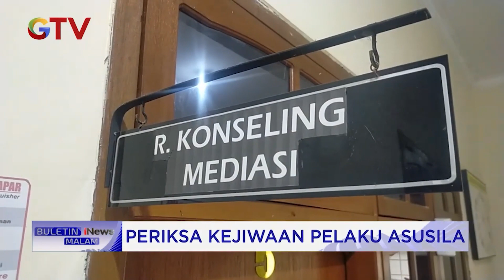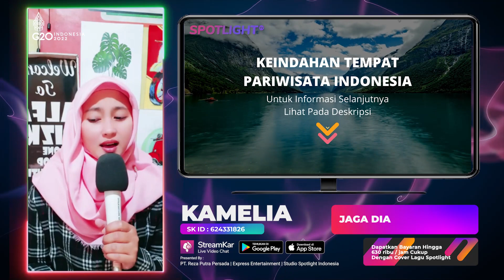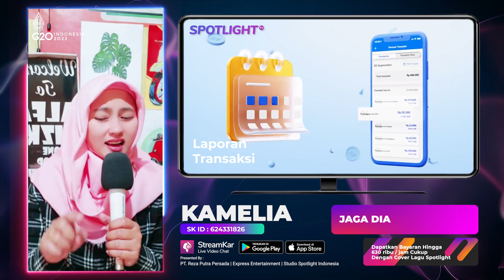Pemeran "KEBAYA MERAH" Di Tes Kejiwaannya ? : Jaga Dia | Live KAMELIA Spotlight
Data Pelaku Usaha Terverivikasi
00:00:01 Update Berita Informasi
00:00:30 Live Music Artis Spotlight Indonesia
00:00:35 Promosi Asosiasi Promotor Pariwisata
00:00:52 Promosi Daerah Pariwisata
00:01:28 Link Informasi Pariwisata
00:01:43 Promosi Perusahaan Hotel
00:02:13 Link Informasi Perusahaan Hotel
00:02:28 Promosi Digital Payment Bank
00:02:58 Link Informasi Aplikasi Transaksi Digital
00:03:13 Promosi Digital UMKM Eksport
00:03:43 Link Informasi Pelaku UMKM Go Digital
00:03:58 Promosi Seni Budaya Lokal
00:04:22 Link Informasi Budaya Lokal
00:04:37 Informasi Digitalisasi
Untuk Informasi lebih lanjut, silahkan hubungi kami.

Executive Producer : PT. Reza Putra Persada
Producer : Reza Express [Aan Suhendar]
Publishing : PT. Studio Spotlight Indonesia